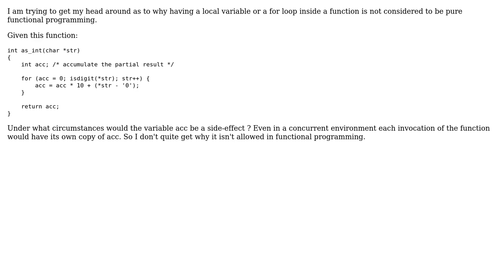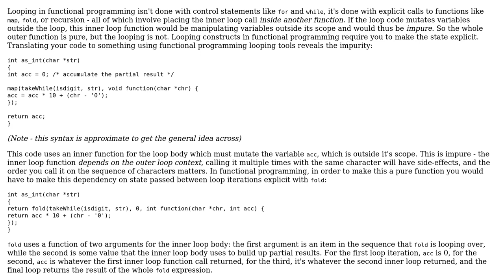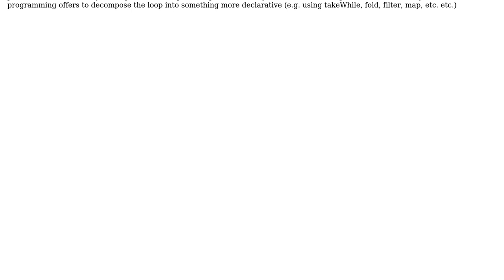Software Engineering: Functional programming for loop side effect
With thanks & praise to God, and with thanks to the many people who have made this project possible! You are responsible for your own actions.